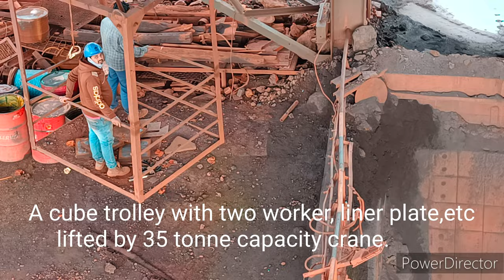How liner changing done in 1600 tph kobelco gyratory cone crusher, Amazing work of liner changing